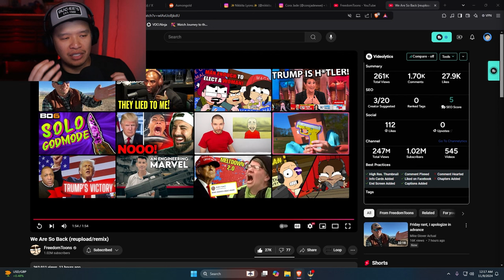FreedomToons - We Are So Back | PHIL REACTS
Sub to @FreedomToons